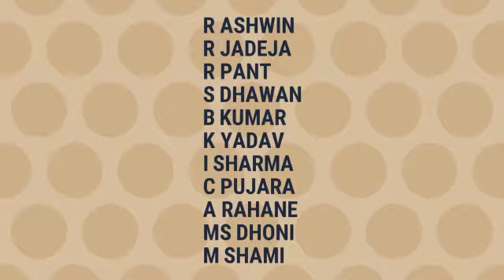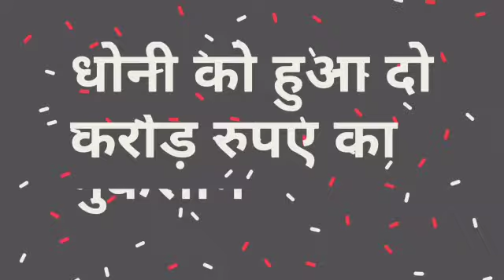Indian Cricketers and their Salaries after World Cup 2019 | Current Salaries of Indian Cricketers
watch Current Salaries of Indian Cricketers after world cup 2019
full list of salaries
There will be 4 categories of players according to which the BCCI will decide salaries of Indian Cricketers for 2018. New Category A + has been introduced. There is whooping rise of 350% of salaries for grade A + players .
Grade A + = Rs. 7 Crore per year
Grade A    = Rs. 5 Crore per year
Grade B    = Rs. 3 Crore per year
Grade C    = Rs. 1 Crore per year